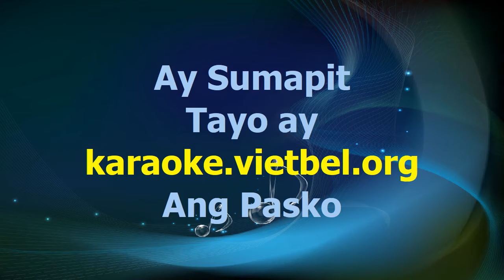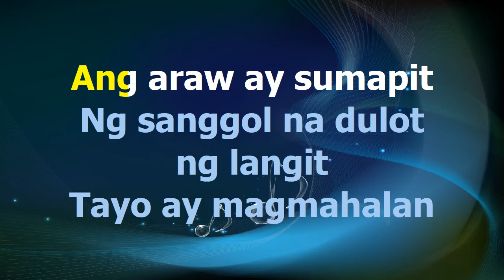Ang Pasko ay Sumapit